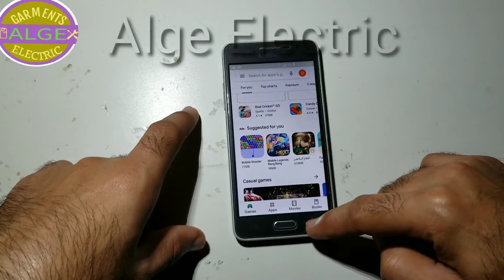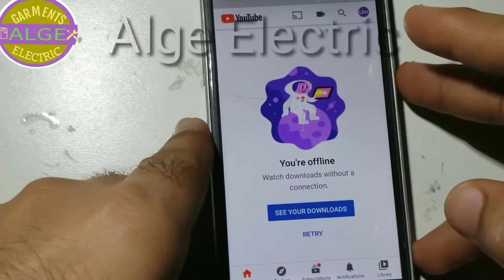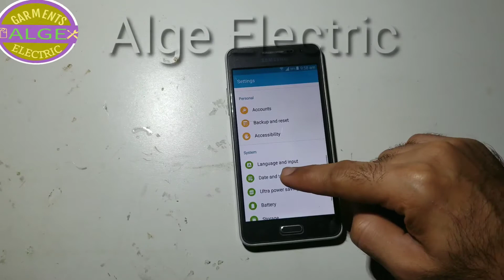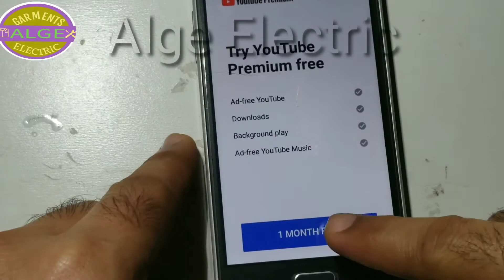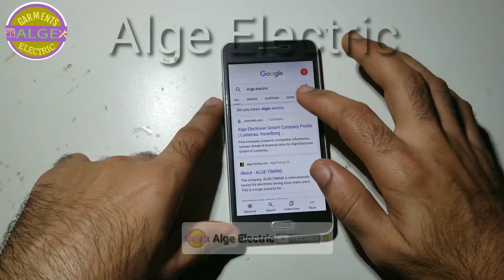How to fix internet problem....